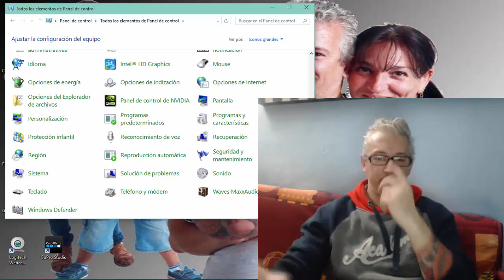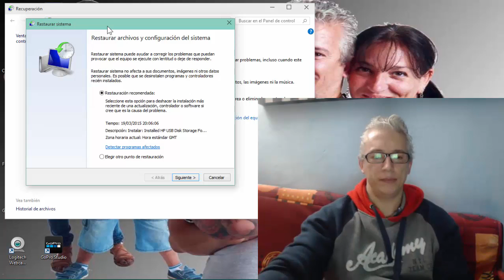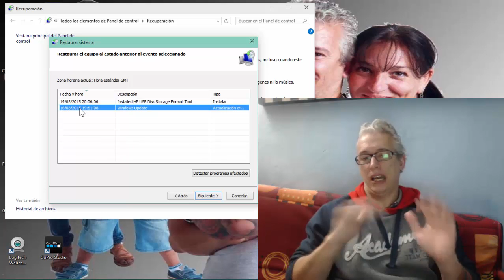Pc de Recuperación